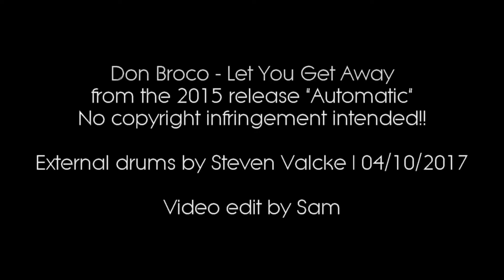Stvn Don Broco - Let You Get Away Drumcover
Don Broco - Let You Get Away
from the 2015 release "Automatic"

External Drums by Steven Valcke
Mixing and mastering by Steven Valcke
Filming done by Steven Valcke
Editing done by Sam Vanneste

Steven uses:

~ DW Collector's Series Maple drums
~ Tama Hardware
~ DW Exotic Monogram snare drums
~ Sabian cymbals
~ Evans drumheads
~ Vic Firth sticks
~ Behringer Mixing board (not used here!)
~ Roland recording studio
~ AKG microphones

~ Everyone at Drums & Co
~ Everyone who supports and helps me